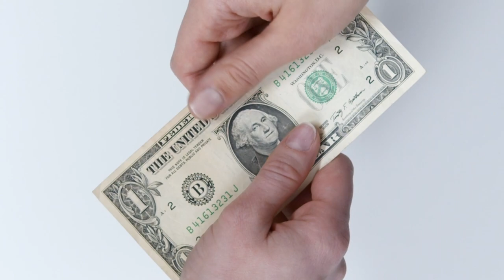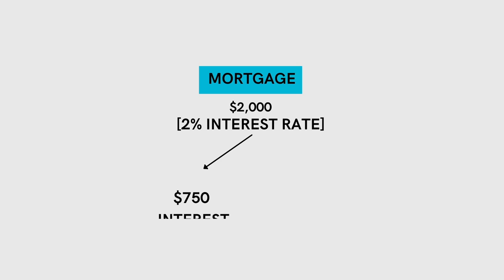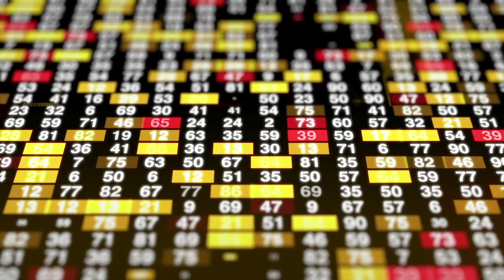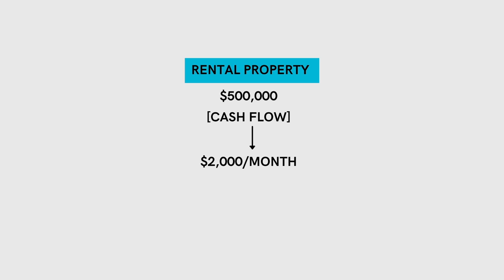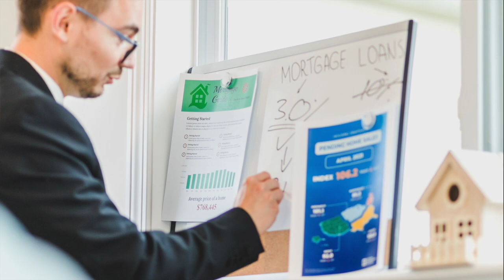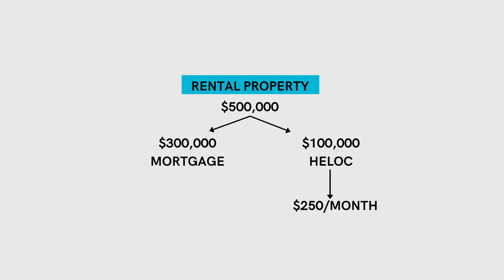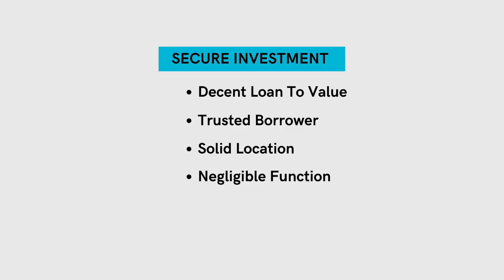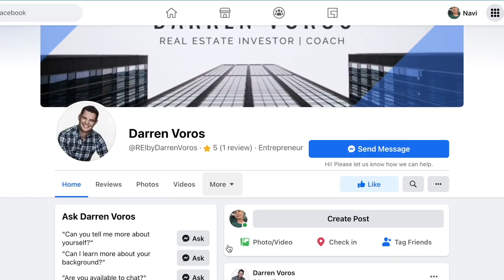3 Ways to Make Money Using Debt in Canadian Real Estate in 2021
3 Ways to Make Money Using Debt in Canadian Real Estate in 2021

Time map

00:00 using borrowed money to get rich
00:38 my mission
00:47 debt misconceptions
01:51 insight #1 mortgage your properties
03:42 3 ways to make money on a rental property
06:05 how home equity line of credit works
08:39 bonus
08:58 how to use credit cards to make money in real estate
10:29 let’s connect

Darren Voros